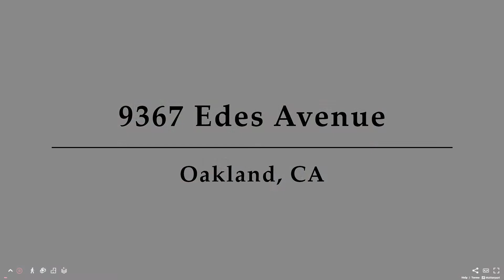9367 Edes Avenue, Oakland, CA - Presented by Giselle Redondo